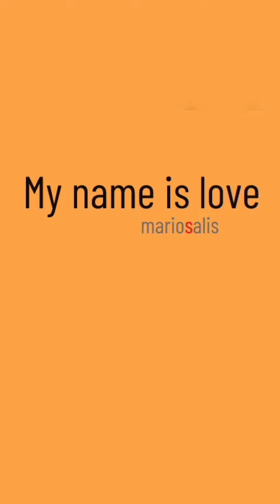My name is love - Mario Salis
L'amore ha molte faccie
a volte chiare a volte nascoste
a volte è un discorso tra sordi
un fiore puro in mezzo ai fiordi
un'affilata spada in mezzo ai denti
meglio ancora una multitudine di stelle cadenti

L'amore è una scheda tutta da compilare
una scatola chiusa tutta da aprire
a volte si veste di luce la notte
il cielo è il suo nido una torta di fette
l'amore ferisce chi l'amore non ama
c'è chi lo chiama peccato chi lo insegue come una preda

L'amore è una goccia di sangue del mondo
l'amore ci salva dal logorio del tempo
il suo nome è cristallo il colore di un giglio
una terra di fuoco che lega la madre ad un figlio

my name is love